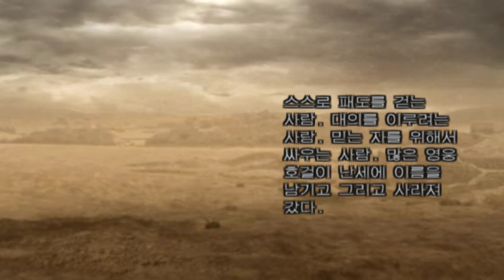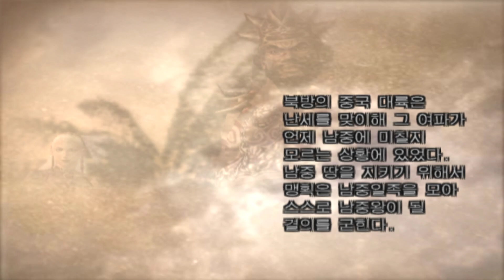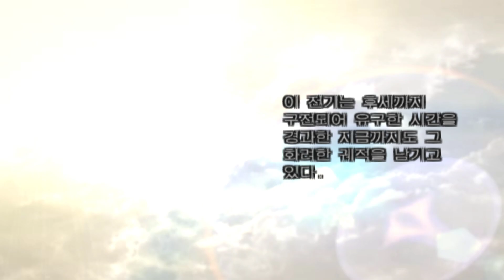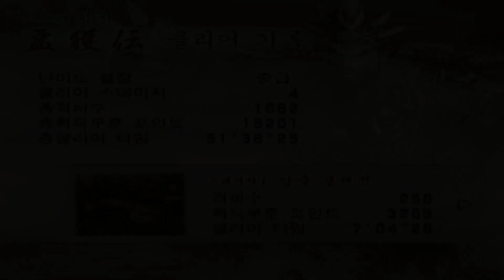진 삼국무쌍 4 맹장전 | 무쌍 모드 | 맹획전 | 열전